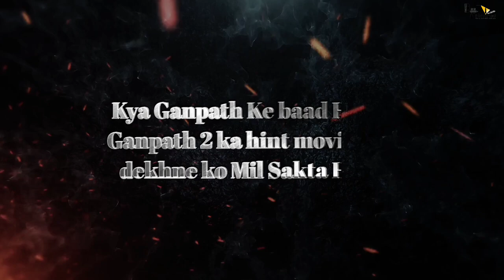Ganapath। 22 Interesting Facts | Tiger Shroff | Kriti Sanon | Elli AvrRam | Vashu | Sajid Nadiadwala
Recent News - Tiger Shroff leaves fans awestruck with multiple somersaults in latest video

0:00 Intro
1:00 Kya ganapath ko music de sakti hai ye company?
2:10 Kya ganpath ke baad hume ganapath 2 ka bi hint mil sakta hai?

Announced by Tiger Shroff back in November 2020, Ganapath is an upcoming action film to be helmed by filmmaker Vikas Bahl. The movie is expected to release in the year 2022. There are several speculations as to who the female lead for the upcoming action-packed film will be, which will be revealed on February 10, 2021, as announced by Tiger Shroff. Tiger Shroff will be seen as the main lead in yet another action entertainer. He had released the motion poster of the movie on November 5, 2020, in a post on his Instagram account.

This time the film with which Tiger is coming is going to be different from all these films. Yes! We are talking about the film Ganpath. It is worth noting that part 1 is also written on the poster in front of this film, that is, it is going to be a series.

Pooja Entertainment & Good Co. brings to you the intriguing poster of the forthcoming action thriller Ganapath. The poster features Tiger Shroff in a grungy, raw avatar, oozing his trademark charisma. Set in a post-pandemic, dystopian era, the film portrays a never-seen-before world.

With the new age action king of Bollywood, Tiger Shroff against blurred cityscape hemmed in with barbed wire, while a cloud of smoke lingers in the air, the poster gives a promising look of an action packed, multi-part film franchise that will match and rival the standards set by Hollywood's genre defining action movies. Set to release in 2022, Ganapath is Pooja Entertainment's first out-an-out action film, co-produced with Good Co.

Vashu Bhagnani and Pooja Entertainment presents in association with Good Co. A Pooja Entertainment and Good Co. production 'Ganapath'. Directed by Vikas Bahl. Produced by Vashu Bhagnani, Vikas Bahl, Deepshikha Deshmukh, Jackky Bhagnani.

Tigershroff Upcoming Movie Ganpath
Ganpath Action Movie
Ganpath Box Office Collection
Kriti Sanon Upcoming hit movie
Ganpath Chapter 1 movie trailer

Anchor : Anushka Tyagi
Script : Akash Jha
Editor : Eva
Uploaded by : Diya Sharma.
Thumbnail : Shiva